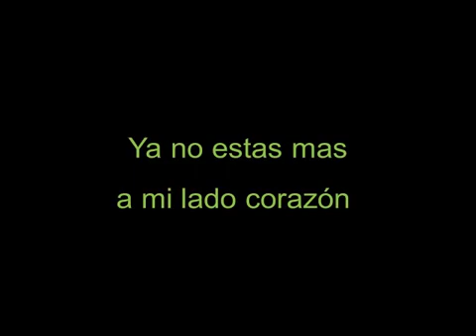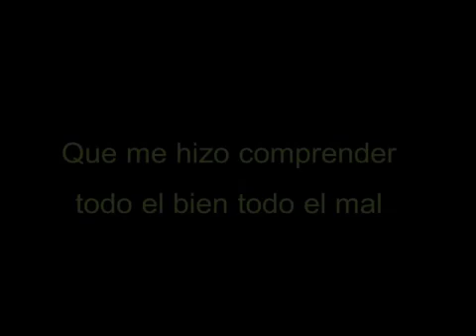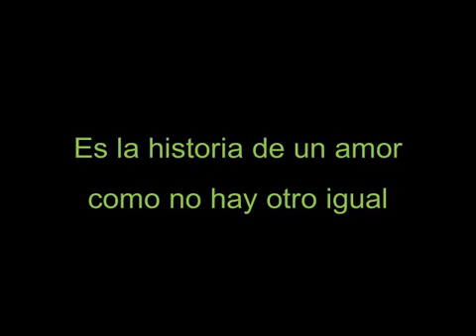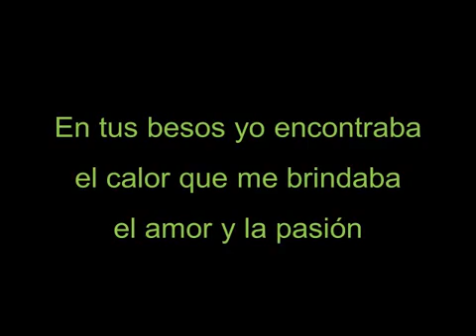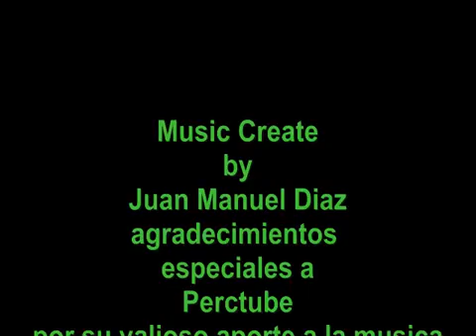HISTORIA DE UN AMOR PEDRO I